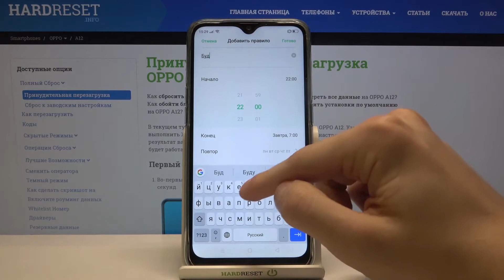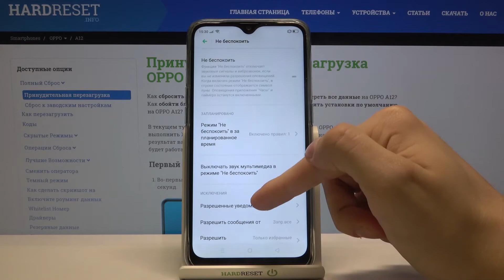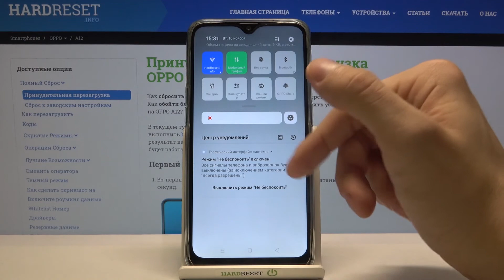Режим "Не беспокоить" на OPPO A12 / Как отключить все уведомления и звонки на OPPO A12?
Это видео вы можете найти в виде текстового руководства на нашем сайте
Если вы хотите побыть в тишине, но вам постоянно мешают уведомления, приходящие на ваш OPPO A12, в таком случае вам стоит включить режим "Не беспокоить" на OPPO A12, который отключит все уведомления и приём звонков. Вы можете не знать как активируется и настраивается данный режим на OPPO A12, поэтому смотрите это видео. В нём мы покажем и расскажем вам как отключить все уведомления с помощью режима "Не беспокоить" на OPPO A12 всего за несколько несложных действий.

Как включить режим "Не беспокоить" на OPPO A12? Как на OPPO A12 активировать бесшумный режим? Как отключить все уведомления на OPPO A12? Как на OPPO A12 включить беззвучный режим? Как активировать Do Not Disturb Mode на OPPO A12?